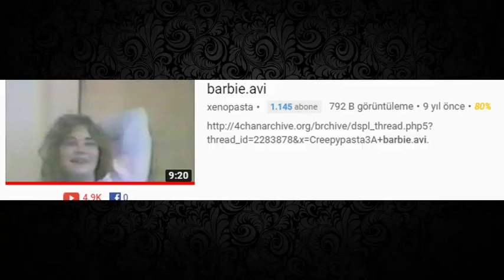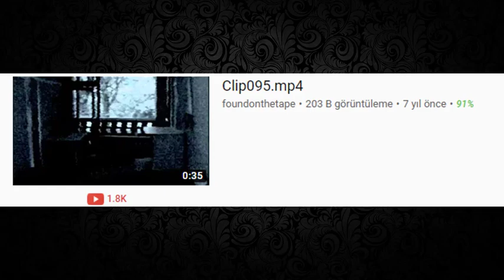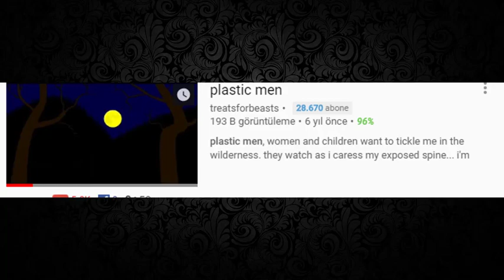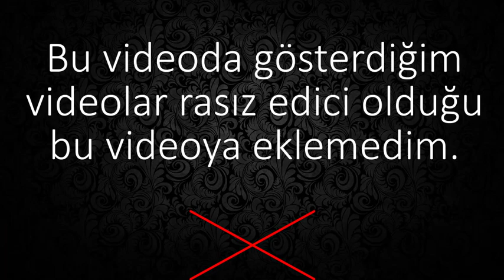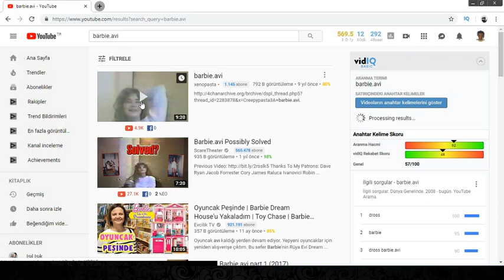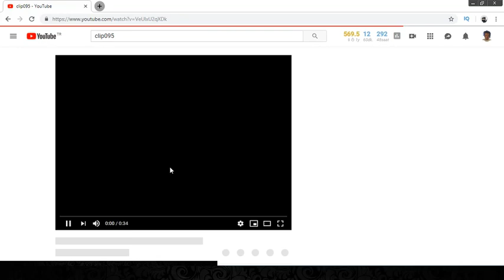Youtube'taki Gizemli 5 video kaydı 18+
Bugünki videomuzda youtubede olan korkunç ve gizemli ses kayıtlarını
gösterdik böyle korku içeriklerini sevdiğinizi biliyorum ve beğenirseniz

Tavsiye edilen etiketler
korku videoları,
korku evi,
korkuyorum,
korku oyunları,
korku animasyonları,
korku büyükanne,
korku cin,
korku canavarı,